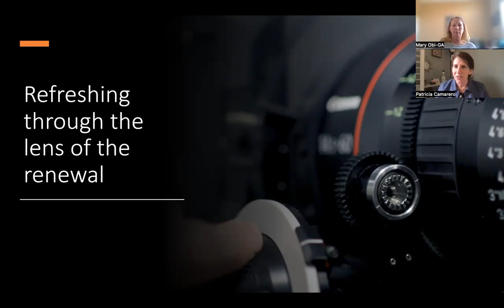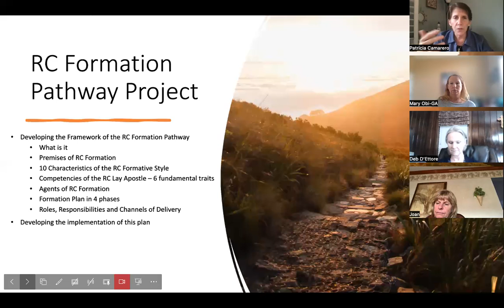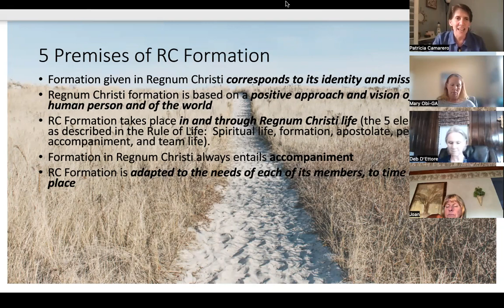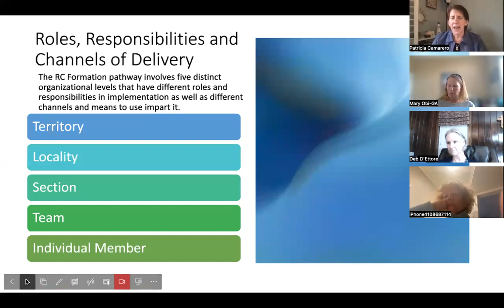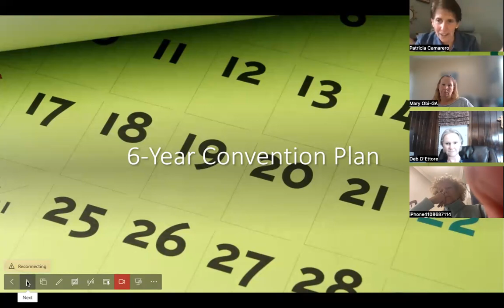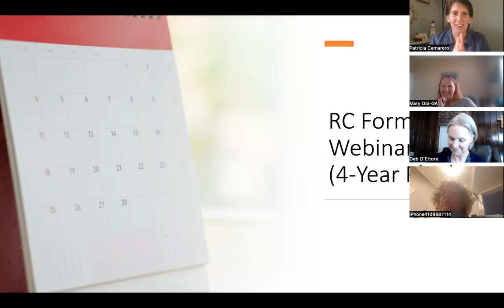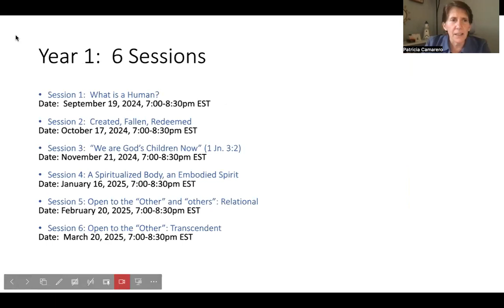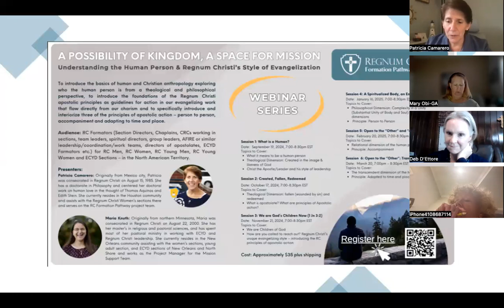The Regnum Christi Formation Pathway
with Dr. Patricia Camarero